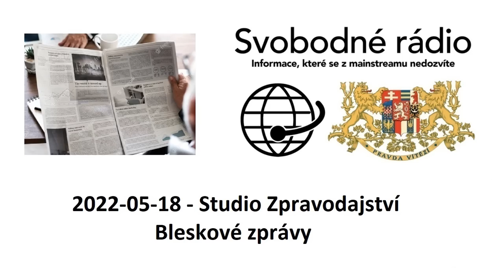2022-05-18 - Studio Zpravodajství - Bleskové zprávy